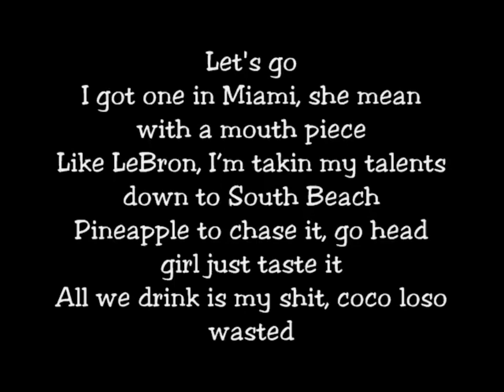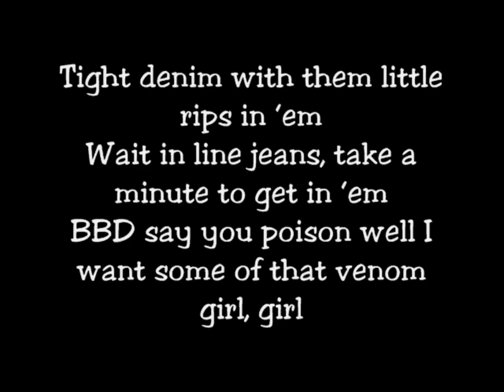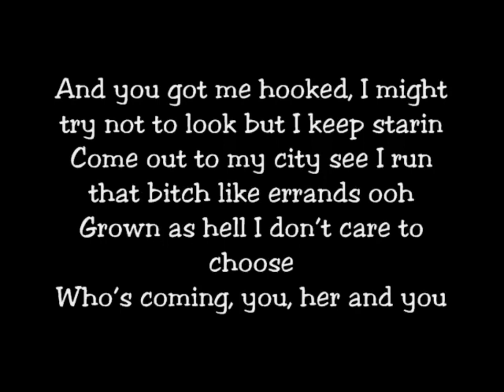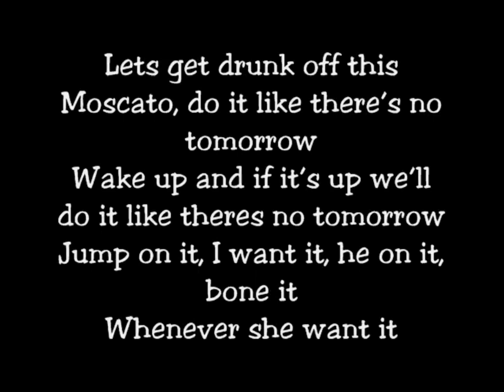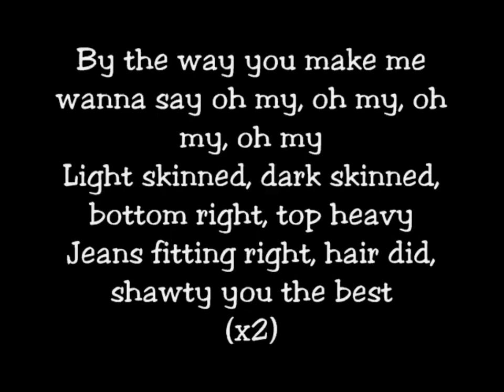DJ Drama Oh my Karaoke